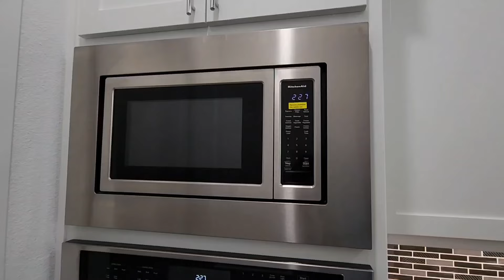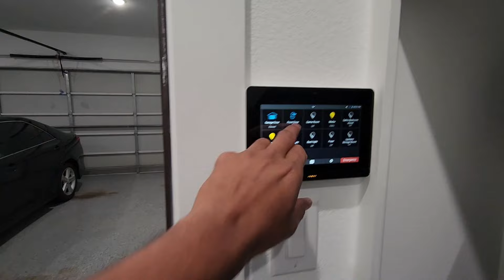టెక్సాస్‌లో ఇళ్లు చాలా పెద్దవి | Friend's home tour in Texas | Frisco | Modern home | vlog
Visited a friend in Texas for holidays, and this video presents the house tour.